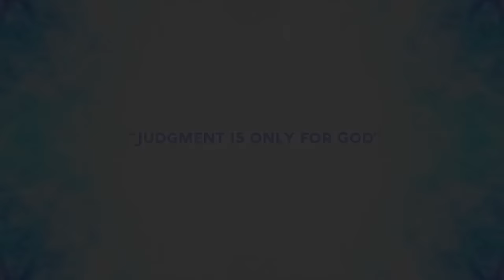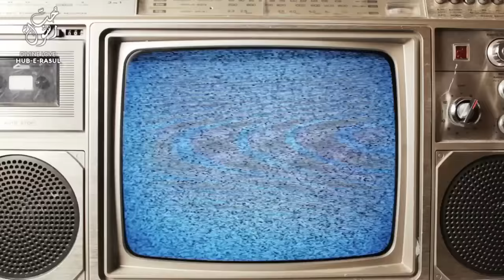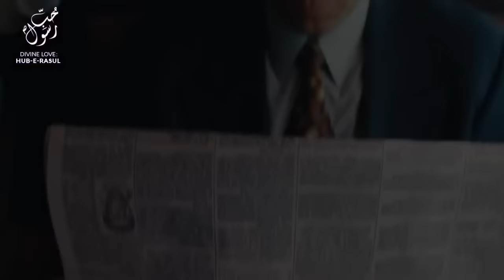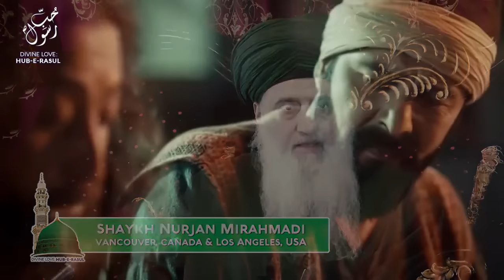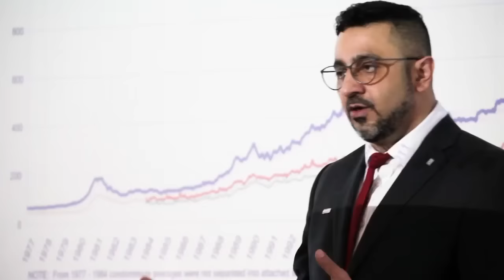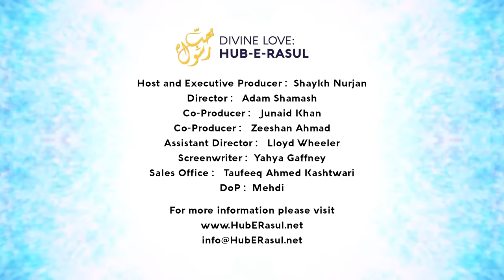Judgement is only for God! ★ Divine Love Hub E Rasul ★ E70 Sufi Meditation Center